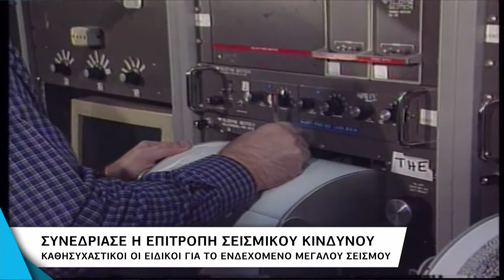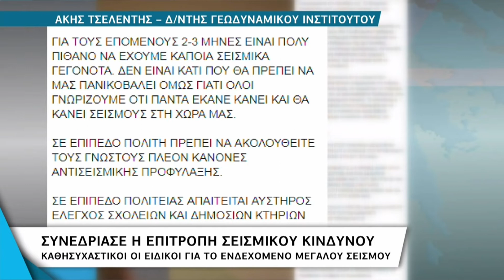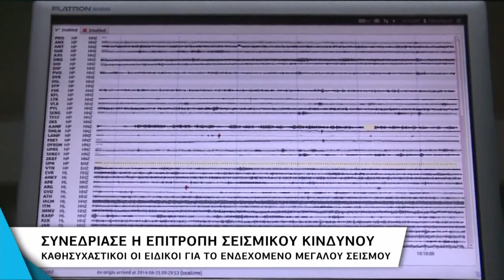ΙΟΝΙΟ | Καθησυχαστικοί οι ειδικοί για το ενδεχόμενο μεγάλου σεισμού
Δεν προσκομίσθηκαν καινούργια στοιχεία, που να δικαιολογούν τη λήψη συγκεκριμένων μέτρων στην περιοχή του Ιονίου για επικείμενο μεγάλο σεισμό. Αυτό αποφάσισε με 19 έναντι μιας ψήφου του διευθυντή ερευνών του Γεωδυναμικού Ινστιτούτου Γεράσιμου Χουλιάρα η Επιτροπή Εκτίμησης Σεισμικής Επικινδυνότητας και Αξιολόγησης Σεισμικού Κινδύνου, που συνεδρίασε σήμερα στον ΟΑΣΠ.